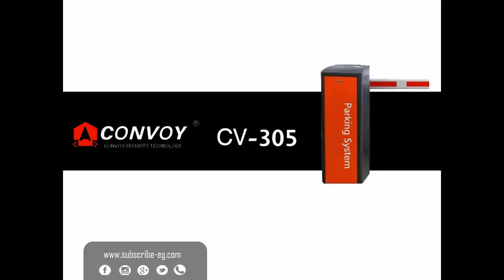Convoy CV 305